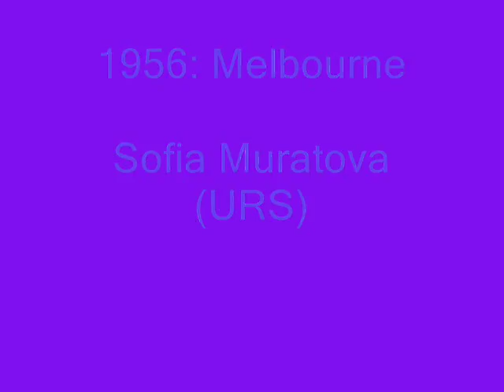Olympic AA Bronze Medalists 1956-2008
As I made a video about AA gold and silver medalists and someone else made one featuring fourth place finishes, I figured we needed a bronze medalist video. All clips are taken from the respective Olympics where possible. Please rate and comment!!!